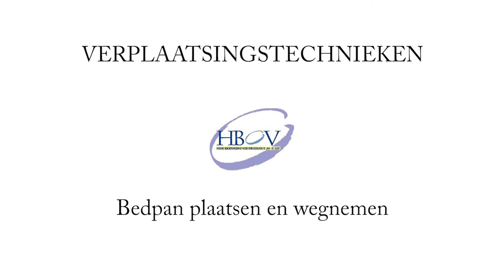Verplaatsingstechnieken Een bedpan plaatsen en wegnemen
Instructiefilm gerealiseerd door ZoWe Verpleegkunde